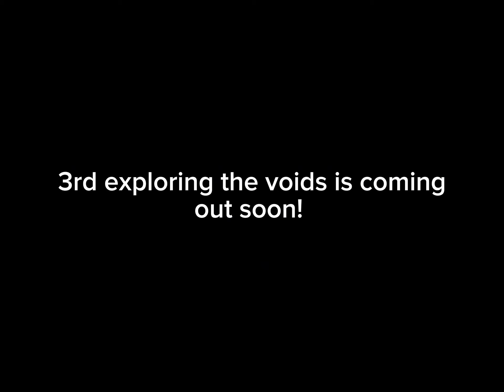EXPLORING THE VOIDS 2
a second void? yeah! after some days i finally did it!
the eye person is jeye/j3yE
monster is jion
headphone girl is onnij
the thumbnail ponytail girl is jinno